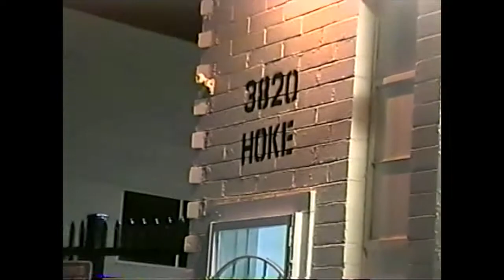VHS Session #2 : First rehearsal in a year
The gang is back together after a long year of hiatus. You know why... Well, it's great to be back at Musician's choice studio to rehearse and prepare our Live-Streamed show to celebrate the release of our debut album "Feed The Moon". So remember those 2 dates. May 19th, 2021: Release of our debut album. May 22nd, 2021: Live-Streamed show from Firewater Studios!